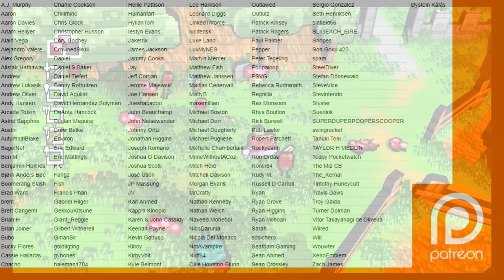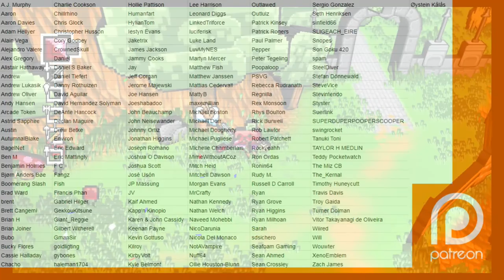Trying the body-swapping action of Skellboy on Nintendo Switch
Skellboy has a unique mechanic of letting you pick up body parts of enemies and use them to you advantage.  The action-RPG gameplay is certainly fun, but the early minutes of the game show that some serious framerate issues might a major stumbling block later on.